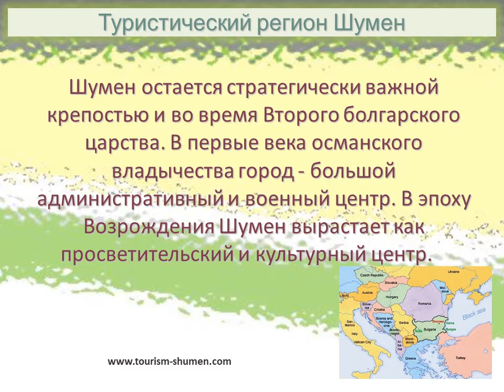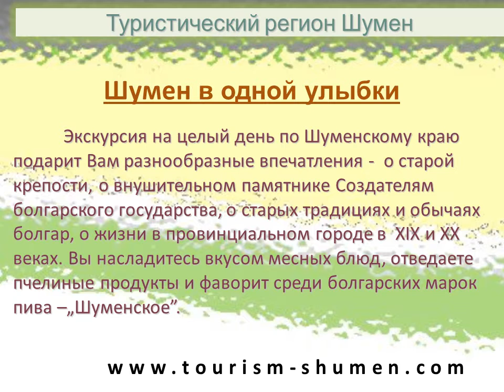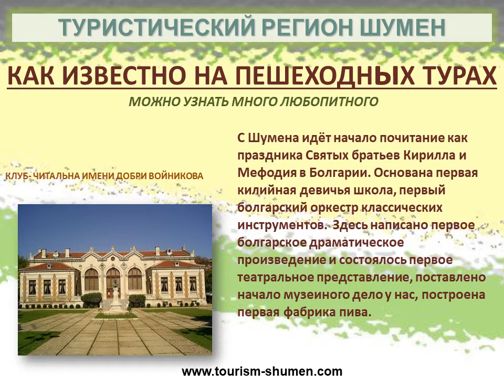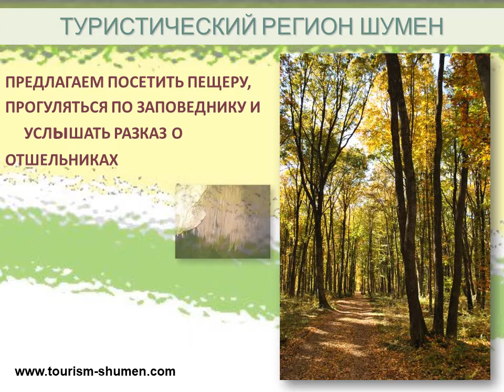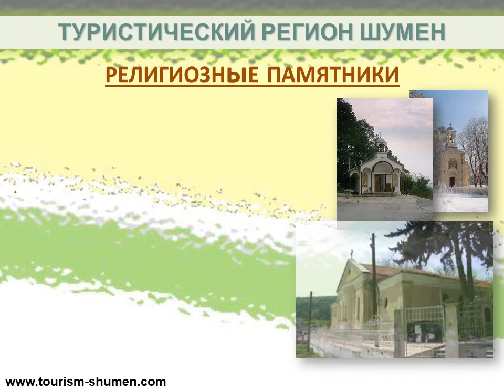Шумен в една усмивка / Шумен в одной улыбки